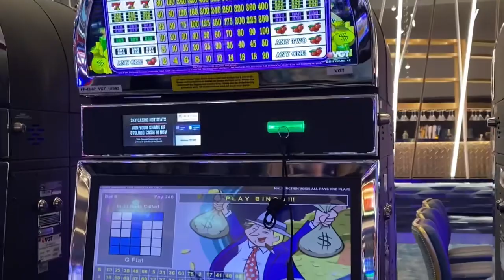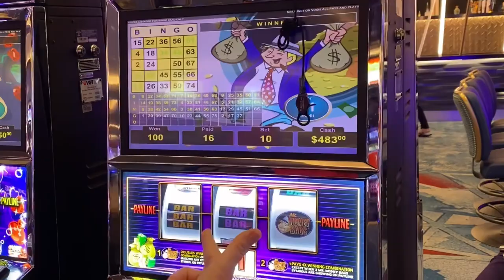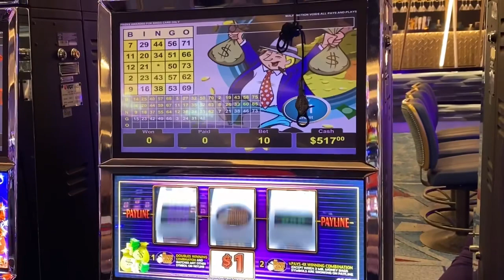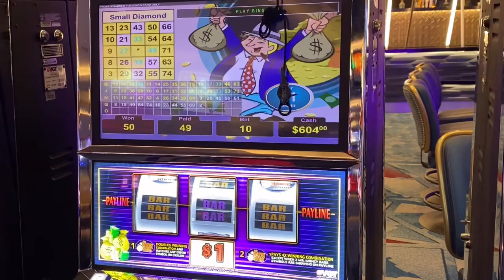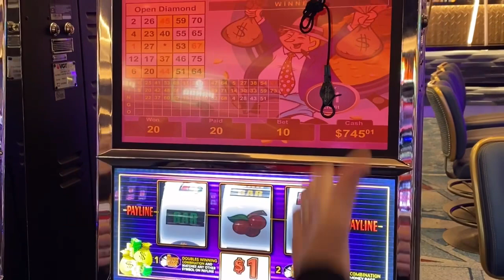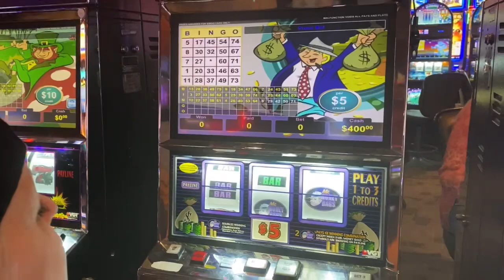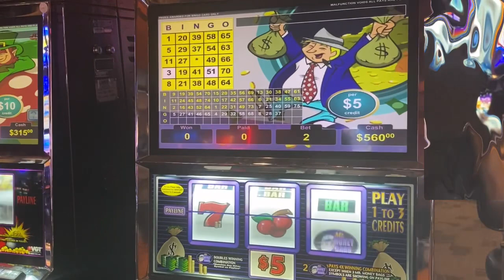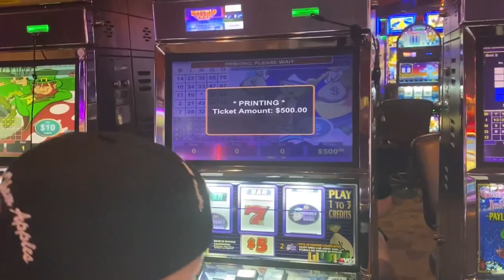💰💰COME ON VGT MR MONEY BAGS LET’S GO RED💰💰UP TO MAX BETS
This video was Pre Recorded from one of my visits to Choctaw Casino & Resorts in Durant, Oklahoma. I had a fantastic time and can't wait to go back!

I decide to try my luck on VGT Mr. Money Bags and the first session was on the one dollar denomination game and my bet sizes were between $5-$10 bets . The second session I played High Limit VGT Mr. Money Bags it was a five dollar denomination game and my bet sizes were between $5-$15 Bets ! I had tons of fun !

This video is the intellectual property of Tiffany Mills Slot Channel and you must have my written consent to use my video or any part of it.

“HOW ‘BOUT THEM APPLES 🍎 “
“WHO LOVES YOU BABY “
“APPLENATION 🍎”